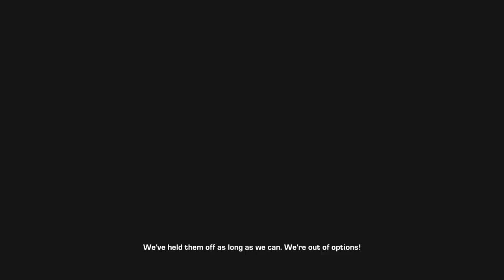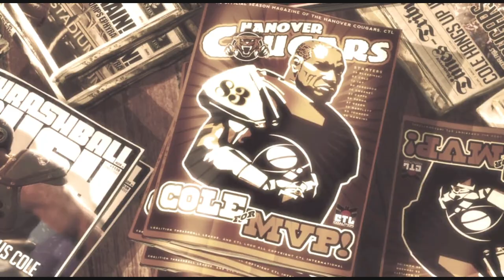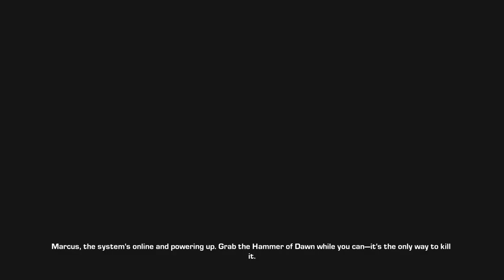Join Marcus and the gang as they shoot even more zombie-aliens | Gears of War 3 Full Game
Gears of War 3 full gameplay walkthrough longplay